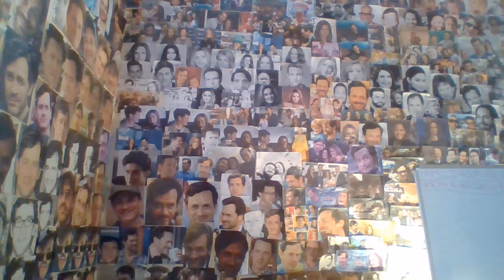Jasmine Angel : Video : Regular Version : Normal Version : Original Audio Version : Year 20 :